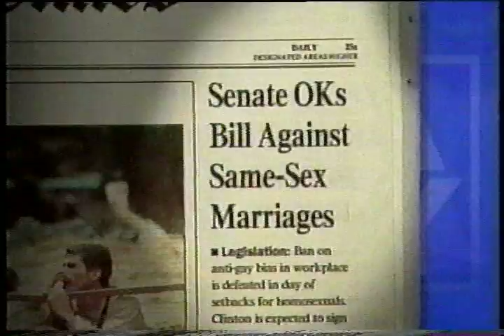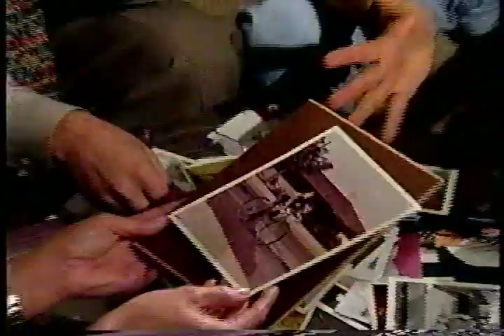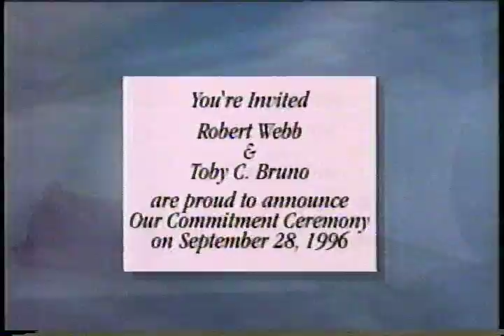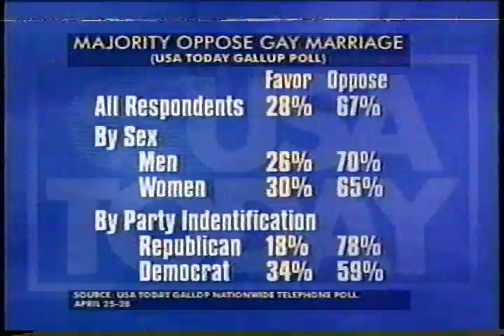ABC News Video on Gay Marriage from 1996